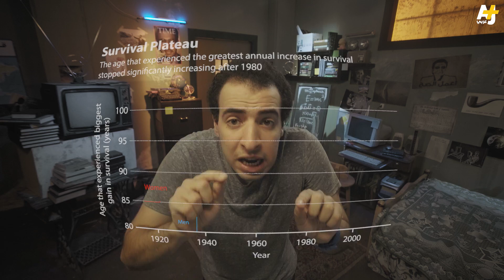الدحيح - نهاية الموت؟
تقديم: أحمد الغندور